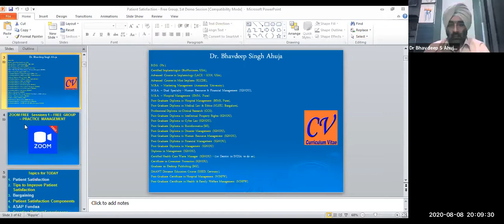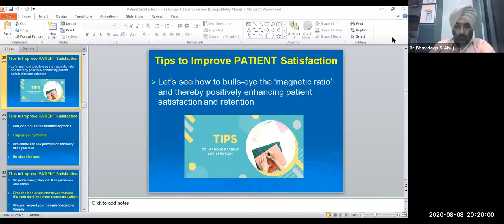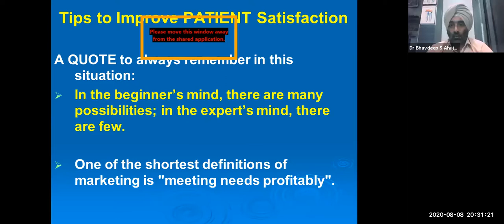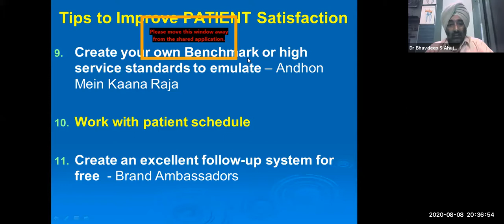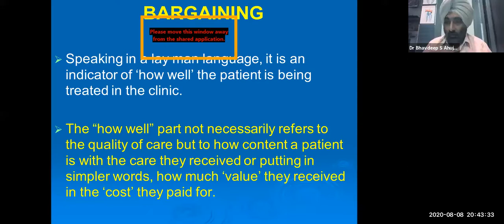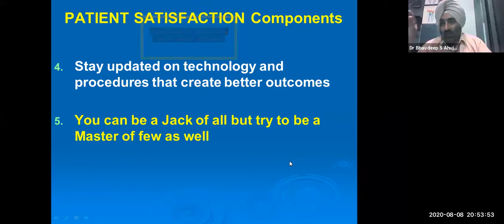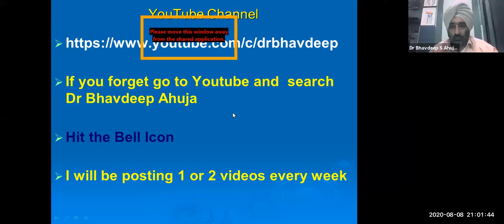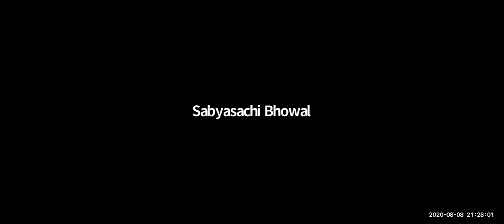HDS- Patient Satisfaction in Practice Management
Topics for TODAY
1. Patient Satisfaction
2. Tips to Improve Patient Satisfaction
3. Bargaining
4. Patient Satisfaction Components
5. ASAP Fundaa
6. Creating Patient Experiences